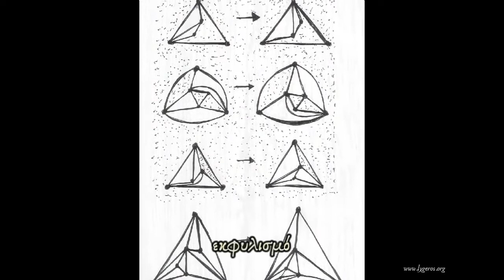Ν. Λυγερός - Η λύση έχει